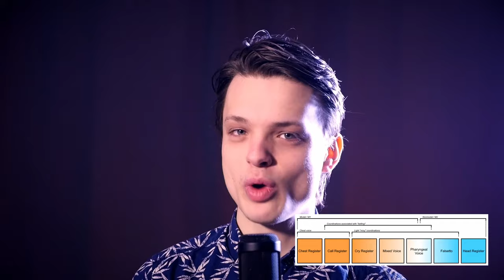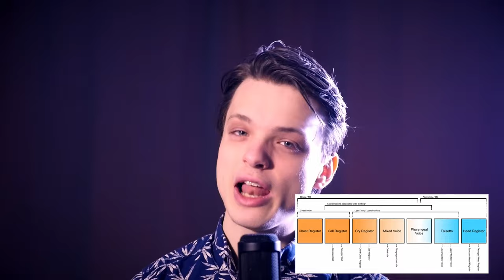Singing Demystified Ep. 13: Pharyngeal Voice